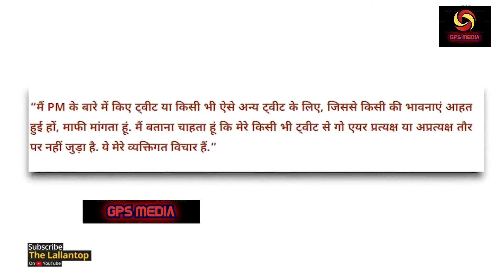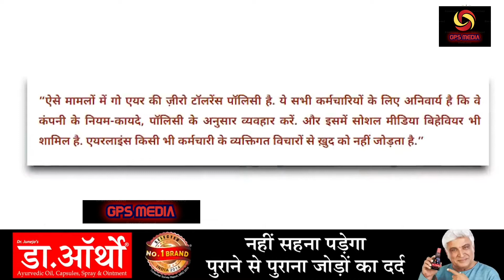PM Modi के बारे में पायलट ने कहा बहुत बुरा, मोदी को आया गुस्सा😡😡,पायलट की गयी नौकरी | Breaking News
Pm Modi के बारे में पायलट ने कहा बहुत बुरा,
मोदी को आया गुस्सा,
पायलट की गयी नौकरी ||
अब तक की सबसे बड़ी खबर

Howdy Modi,Texas,Netizens,Houston airport,PM Modi,Bohra community,Sikh community,Kashmiri Pandits